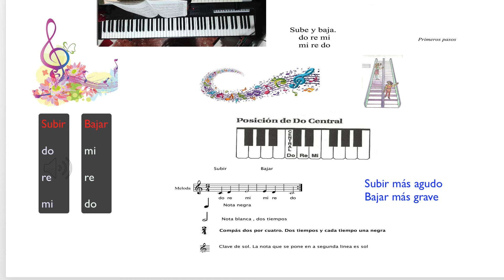Subir y bajar. Más agudo , más grave.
Subir y bajar